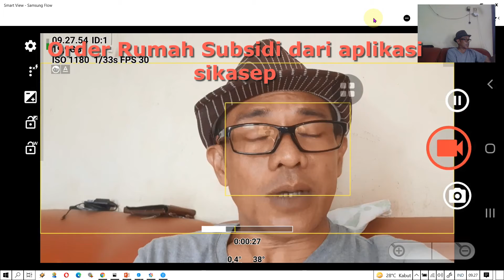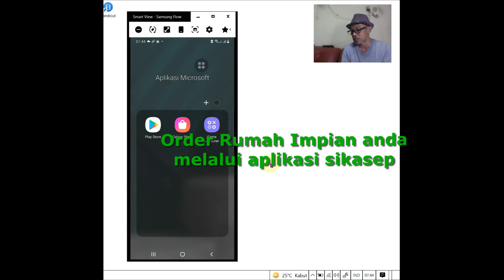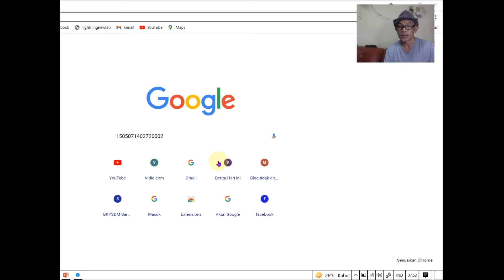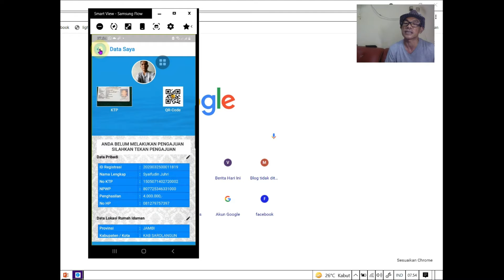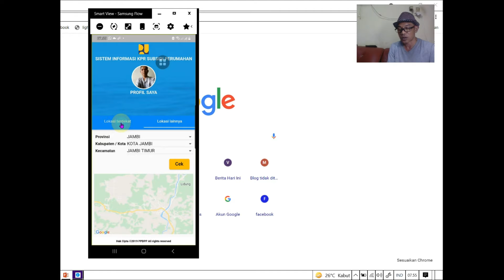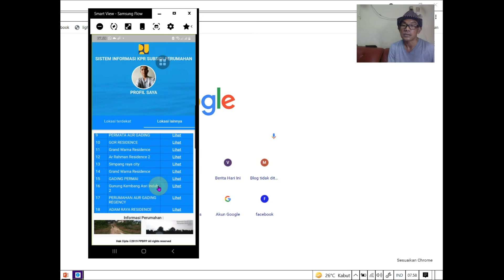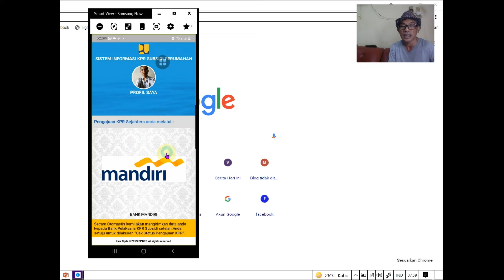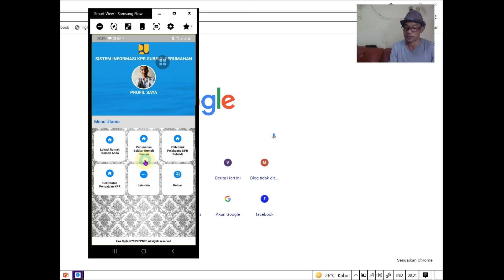Sikasep aplikasi Untuk Cari Rumah Subsidi di kota anda.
Gunakan Smarphone Anda# Untuk Order Booking Rumah Subsidi#Cara Mudah Membeli Rumah Subsidi.
Dengan aplikasi sikasep memudahkan anda untuk mencari, membeli rumah subsidi yang ada dikota anda, dan anda akan tau siapa developer yang menjual rumah subsidi tersebut, apakah developernya bisa dipercaya atau tidak, itu semua bisa terjawab dengan aplikasi sikasep.